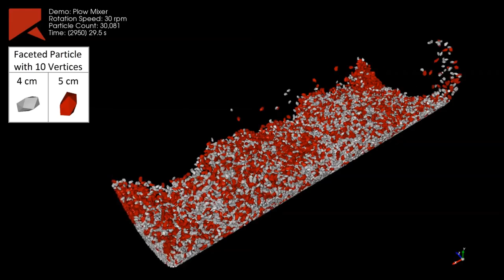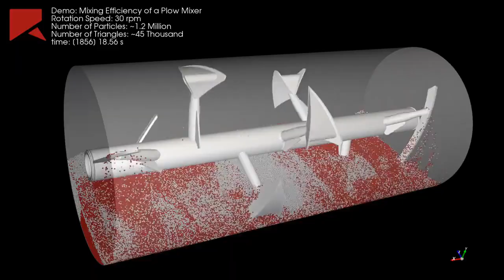입자거동해석 솔루션 Rocky DEM (Discrete Element Method) - 혼합 (Mixing)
입자거동해석 솔루션 Rocky DEM은 DEM(Discrete Element Method)을 활용하여 다양한 형태의 개별 입자 거동 해석을 파악하기 위한 해석 기법입니다.

지난 30년간 끊임없는 변화와 혁신을 통해 지속적인 성장을 이어 왔으며 현재는 다양한 분야의 엔지니어링 솔루션을 제공하기 위한 라인업 확장으로 항공우주, 자동차, 토목건축, 바이오 메디컬, 조선해양, 전기전자, 금속재료, 반도체, 에너지, 국방, 화공 분야 등 전 산업에서 고객과 함께 혁신적인 기술을 연구하고 이를 현장에 적용하고 있습니다.